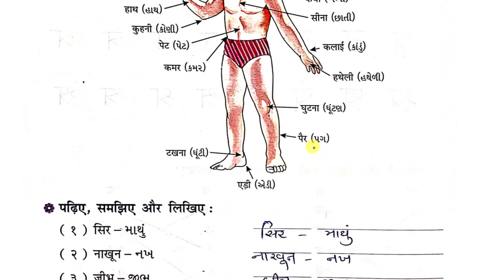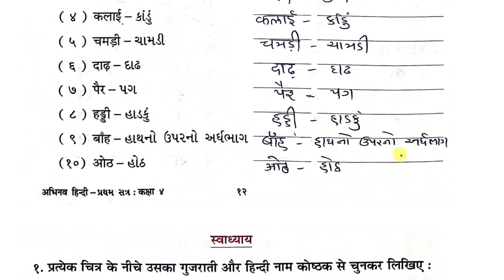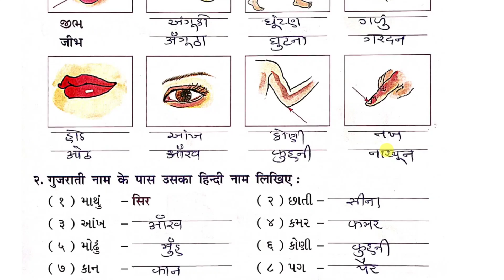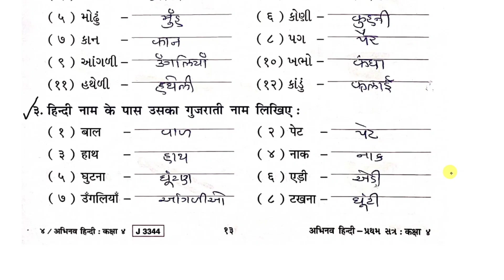std 4 abhinav hindi chapter 3 swadhyay pothi